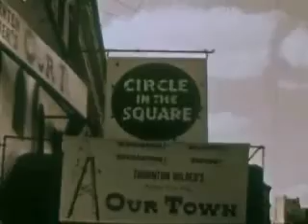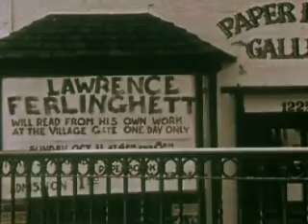John Bentley 'Funk Dat It'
Greenwich Village 1960s. Funky!!!